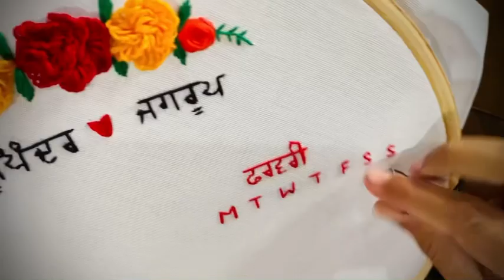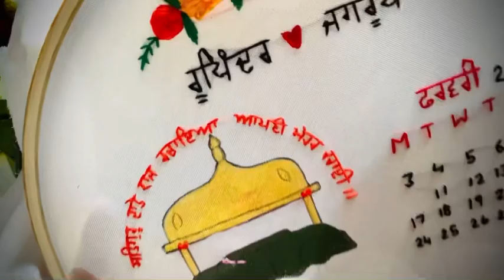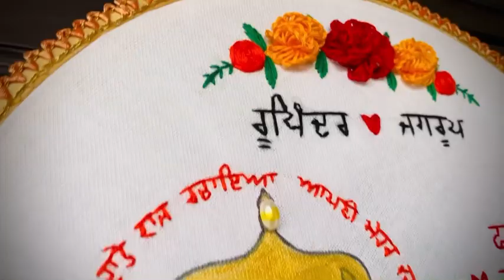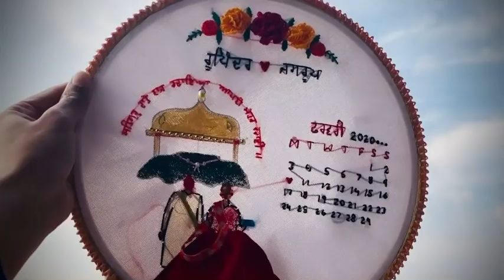Step by step tutorial on wedding calander embroidery hoop making |calender hoop making#embroidery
New hand made craft vedios coming soon.